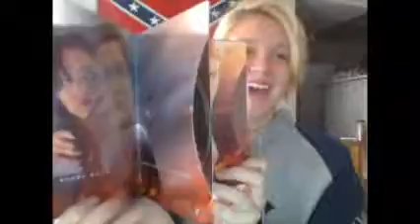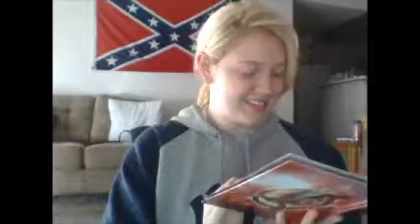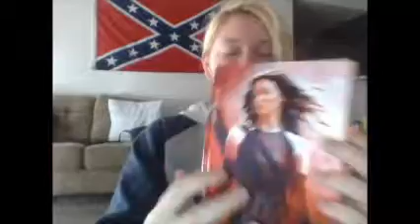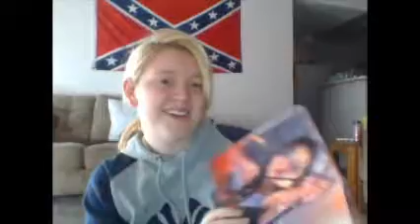somthing cool :D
got a movie and i talk about some one new lol